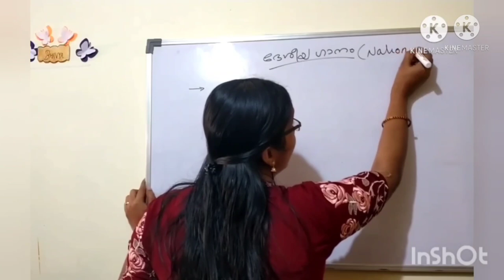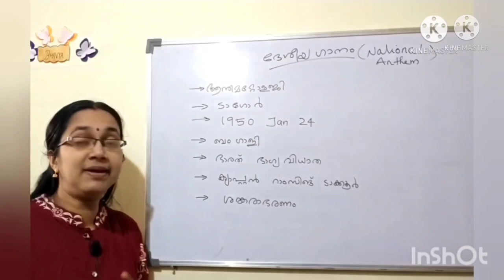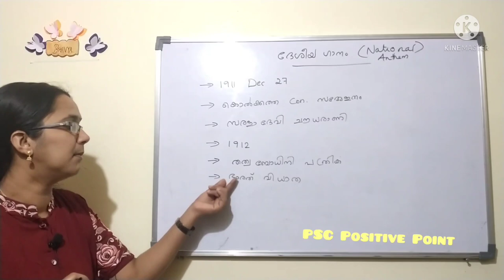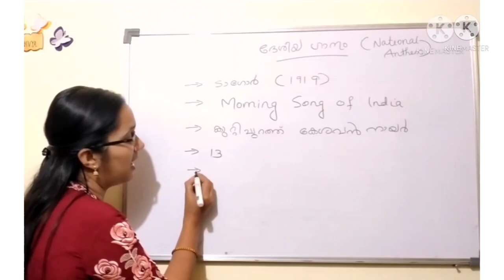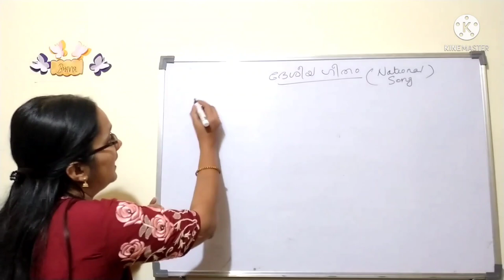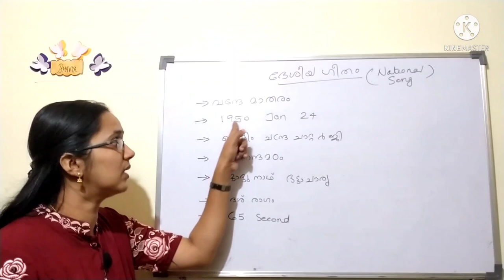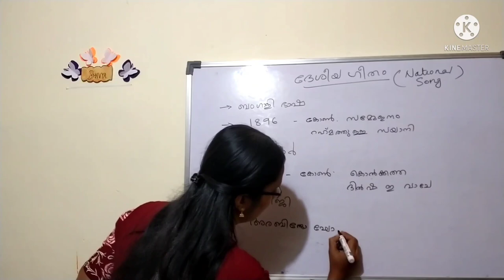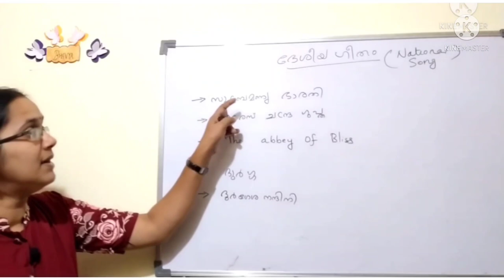National Anthem & National Song/ദേശീയ ചിഹ്നങ്ങൾ- ദേശീയ ഗാനവും ദേശീയ ഗീതവും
National Anthem & National Song/ദേശീയ ചിഹ്നങ്ങൾ part 2- ദേശീയ ഗാനവും ദേശീയ ഗീതവും

ദേശീയ പതാക/National Flag/ ദേശീയ ചിഹ്നങ്ങൾ part 1